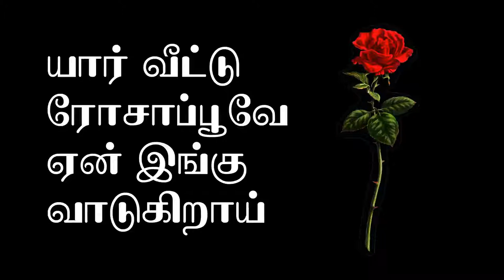யார் வீட்டு ரோசாப்பூவே ஏன் இங்கு வாடுகிறாய் ( கவிதை )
எழுதி வாசிப்பது
இலங்கையில் இருந்து
இறக்காமம் ஹாறூன்.